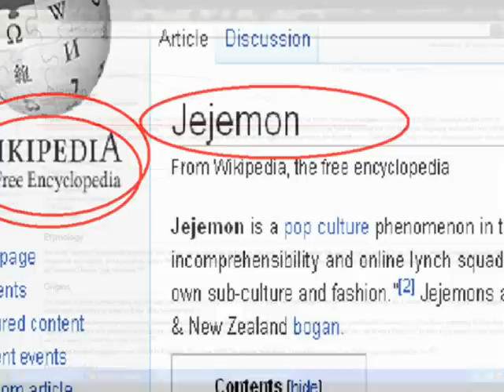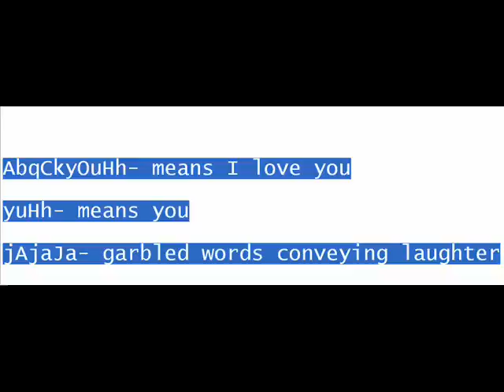JEJEMON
A Video Blog update